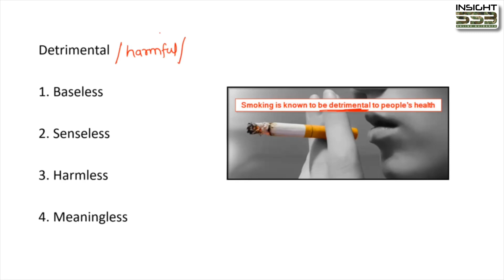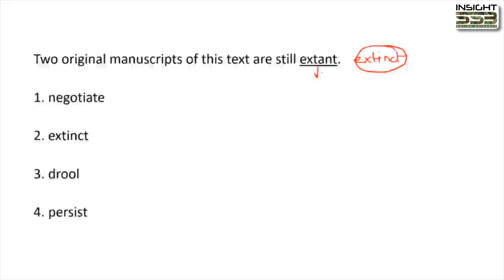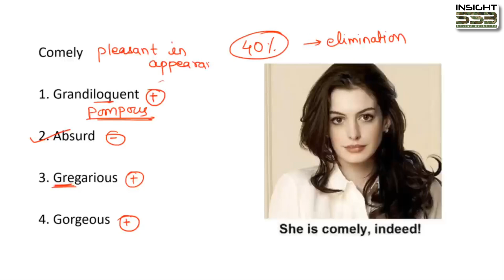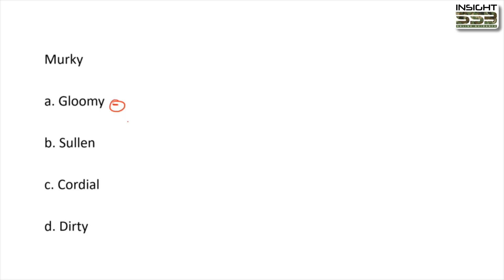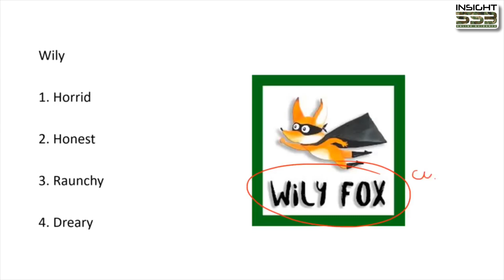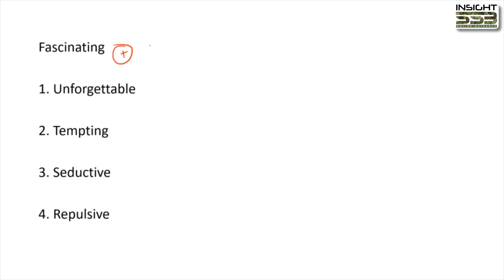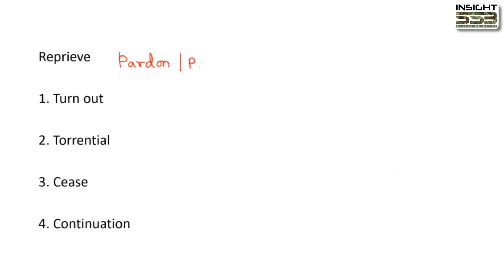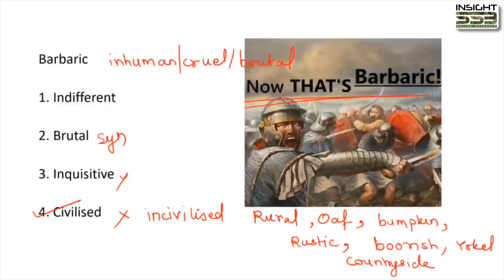50 Most Asked Antonyms in CDS & NDA | By Gayatri ( AIR 24 CDS 2 2021 )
To buy Online Guidance Course, download Insight SSB App👇🏻
App Link👇🏻

(FOLLOW INSIGHTSSB ON TELEGRAM FOR FREE GD TOPICS AND IMPORTANT ARTICLES IN NEWSPAPERS IMPORTANT FOR SSB PREPARATION)